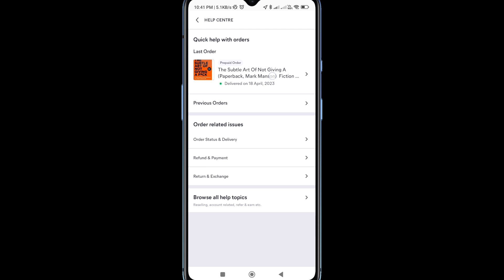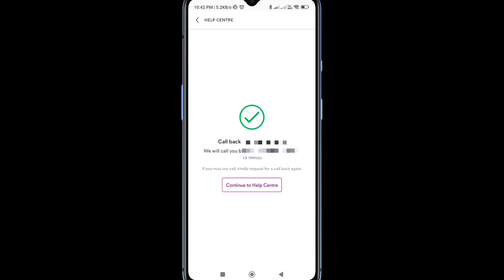meesho customer care se kaise baat kare | meesho customer care number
This video is about how to call meesho customer care service . meesho ke customer care se baat kaise kare new meesho app update new meesho customer care number.